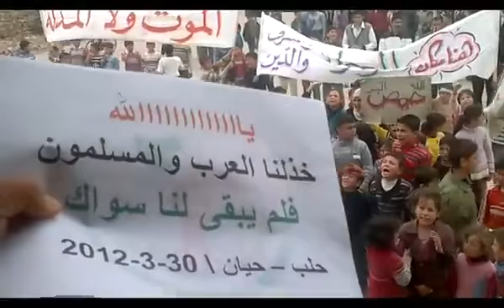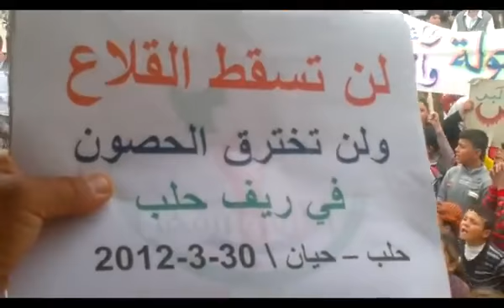حلب - حيان || جمعة خذلنا العرب والمسلمون 30-3-2012 جـ2